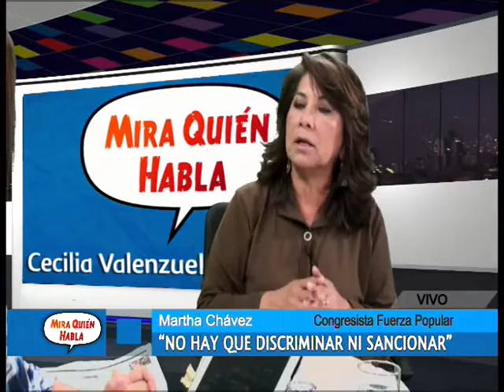MAYO 19 - Martha Chávez: proyecto de ley Sociedad Solidaria, alterno a la Unión Civil